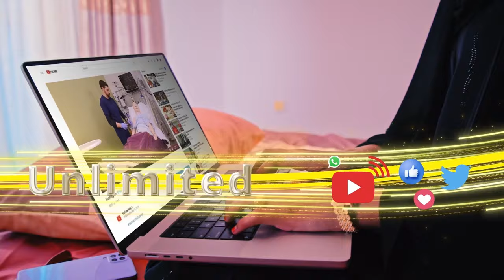9 Qof oo muhaajiriina oo uu ilmo yar ku jiro ayaa Ku qudhbaxay xeebta Lampedusa ee dalka taliyaaniga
9 Qof oo muhaajiriin ah oo uu ilmo yari ku jiro ayaa Ku qudhbaxay xeebta Lampedusa ee dalka taliyaaniga kadib markii dooni la qorqoontey